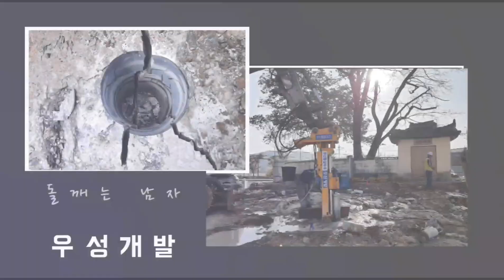[울산 우정동]지하 터파기 암석제거현장 발파,브레이커,할암 돌깨는 모든 공법이 공존하는 작업현장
-무진동암파쇄 우성개발 블로그홈페이지